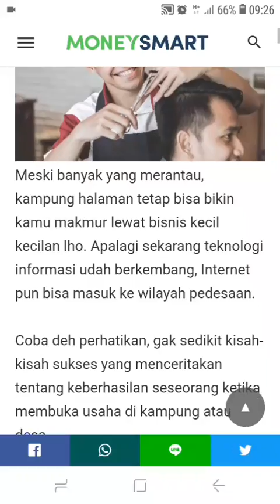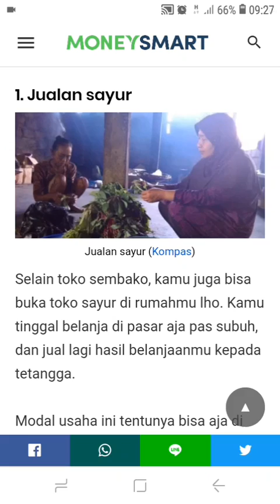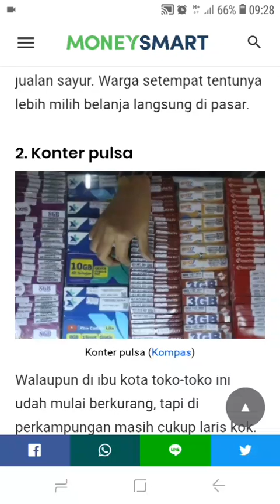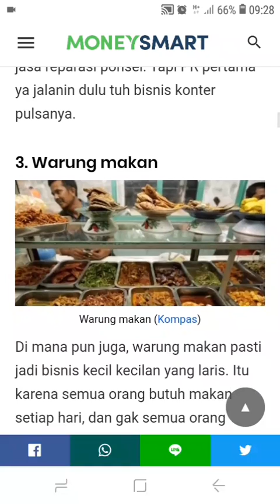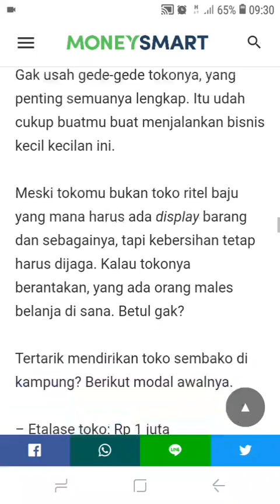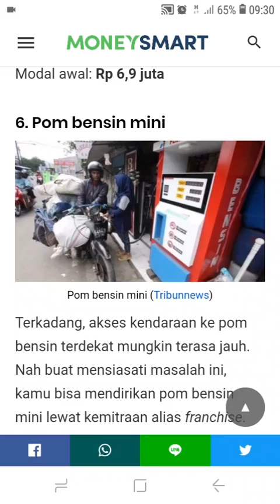7 Peluang Usaha Kreatif di Desa yang Terbukti Menguntungkan Terbaru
Ingin punya usaha rumahan yang menjanjikan? Tapi masih belum ketemu ide usahanya? Masih bingung?

Sebenarnya, ada begitu banyak pilihan ide peluang usaha yang bisa Anda pilih. Apalagi ditambah dengan kemajuan teknologi internet. Jumlah peluang usaha rumahan yang ada pun semakin bertambah banyak.

Walaupun disebut usaha rumahan, bukan tidak mungkin usaha rumahan Anda malah menjadi usaha yang besar dan sukses kan?

Faktanya…
Sudah banyak sekali bukti yang bisa kita lihat sekarang ini, dimana usaha rumahan menjadi usaha yang sangat menghasilkan bagi pemiliknya.

Para pengusaha sukses tersebut mampu keluar dari problem finansial dan mampu mencapai kesuksesan yang mereka inginkan.

usaha di desa yang paling menguntungkan,

Mungkin ada diantara kita yang berfikir bahwa usaha yang menjanjikan hanya bagi orang yang bertempat tinggal di kota. Ternyata tidak demikian, ada banyak sekali peluang usaha yang bisa kita jalankan di desa. Buktinya banyak kisah sukses pebisnis desa yang bisa kita baca dari berbagai media.

Pendapat yang mengatakan peluang di kota itu lebih baik memang ada benar dan ada juga tidak. Jika untuk ke jenjang karir dan bekerja pada perusahaan besar sih iya. Karena biasanya perusahaan bisnis besar dan gaji tinggi sering berada di pusat keramaian kota.

Akan tetapi, di desa  juga memiliki kesempatan untuk sukses, yakni dengan membuka usaha sendiri. Asalkan kita mau berusaha dan belajar mengembangkan diri untuk terus maju.

10 usaha di desa